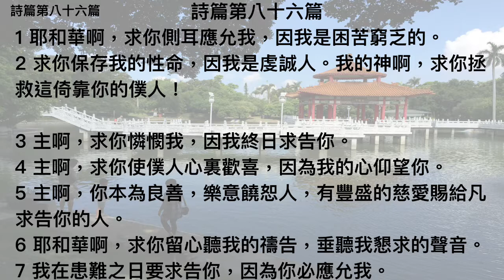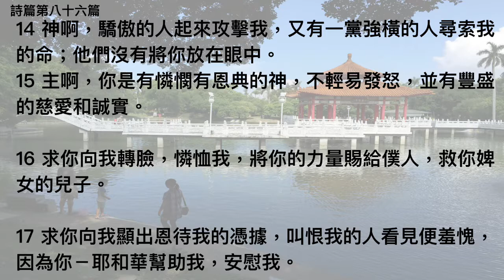詩篇第八十六篇